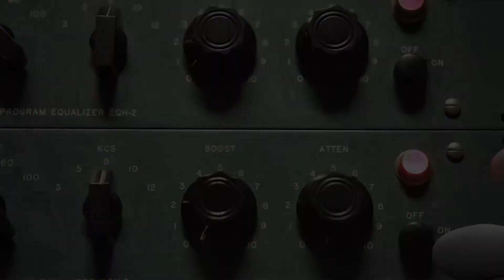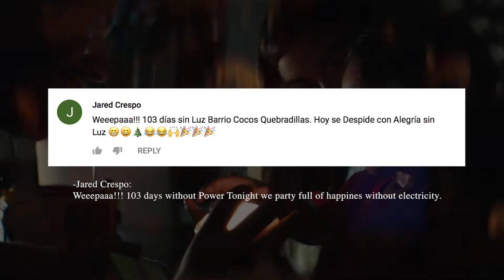Mi Navidad no se Apaga - Ganador 2018 en la Categoría de Radio Marketing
Premio a la Excelencia en Mercadeo 2018
Ganador en la Categoría de Radio Marketing: Mi Navidad no se Apaga desarrollada por BBDO PR para M&M.
Reconocimiento otorgado en colaboración con la Asociación de Radiodifusores de Puerto Rico.